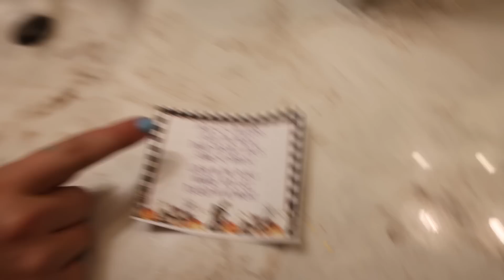The Switch Witch Is Back!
24 Hour Challenges!